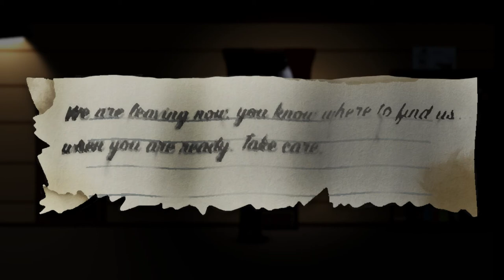Into A Dream Full Demo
You are his last hope. The only one who can rescue him. Delve deep into the dreams of Luke Williams, a man diagnosed with depression, unfold the heartbreaking story of his life and prevent him from... fading away.